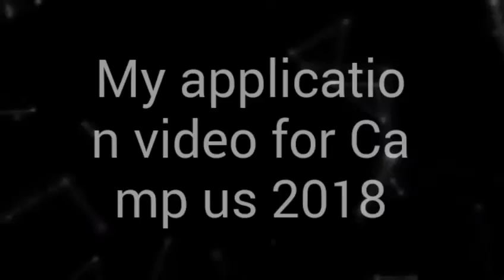Tavaine Henry Camp Vid